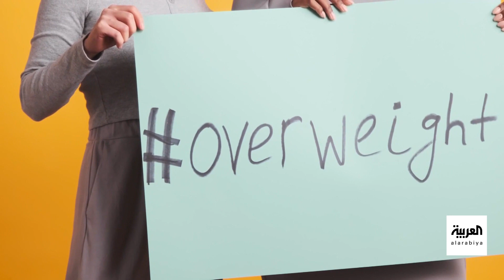صباح العربية | احذر.. زيادة الوزن بمنتصف العمر قد تزيد احتمال الوفاة المبكرة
دراسة: زيادة الوزن بمنتصف العمر تزيد احتمالية الوفاة المبكرة
شاهدوا الحلقة الكاملة على شاهد 👇
لمعرفة أحدث المستجدات.. عبر البث المباشر من هنا ⤵
وبإمكانكم متابعة العربية على منصات التواصل